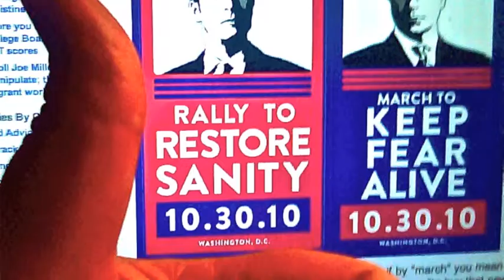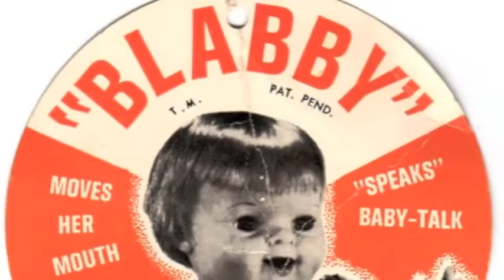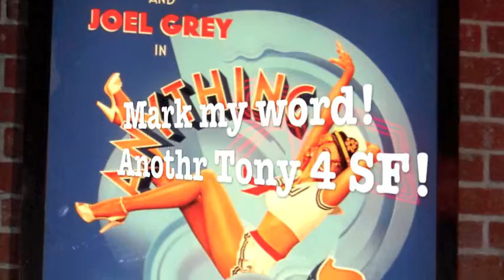A Million Little Pictures by Christine Lavin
my musical spoof of "A Million Little Pieces," the fictional non-fiction book written by James Frey.  I wrote this back in 2006.  Music track produced by Cliff Goldmacher